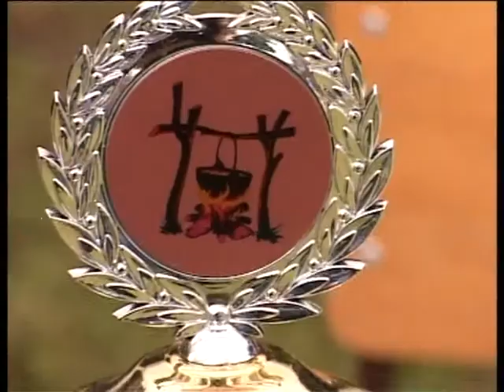Povratak na stare staze